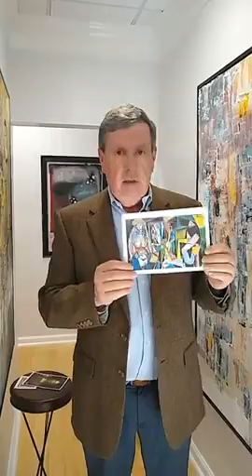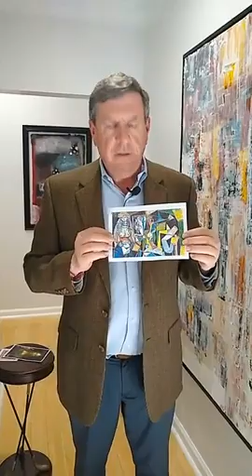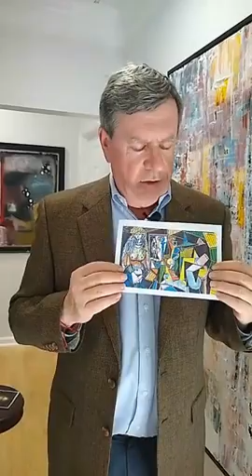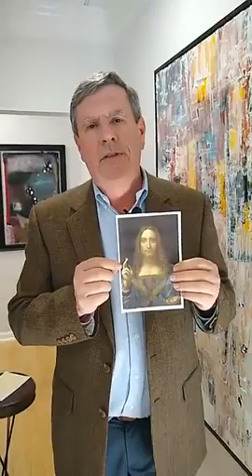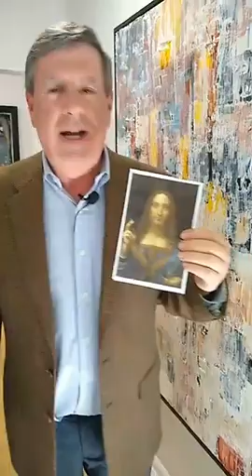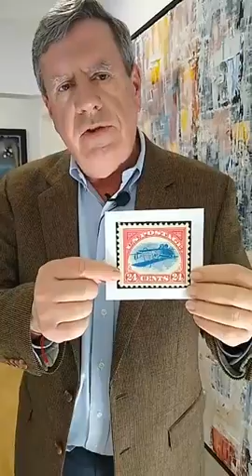Talking about collectibles, Picasso, Spiderman, upside down stamps, and Mark McGwire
Scott A. Grant discusses the Standfast System. Many wonder how the stock market works. When you invest in dividend paying stocks over a long period of time you can create a sizable investment. The value of an investment is what it pays you! Learn from a 35 year veteran of the stock market. Scott Grant will explain the Standfast System in a series of videos.

Scott A. Grant JD is a Fiduciary Asset Manager currently at Standfast Asset Management. Along with running his small business, Grant is a local pop historian in North East Florida. He is invited to speak regularly to civic clubs, museums and schools.

The Scott Grant Show is a fun new adventure opening Grant up to a new audience with weekly guests discussing history, sports, politics, financial and mental health.Check out The Scott Grant Show sponsored by Standfast Asset Management.